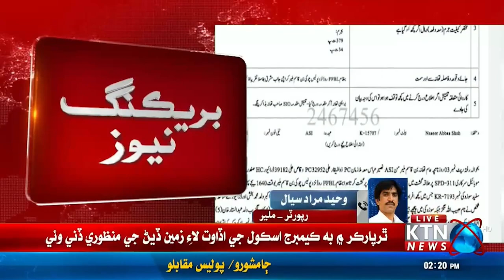BREAKING NEWS Sindh Police caught group that cut pipelines of K4 project | KTN NEWS